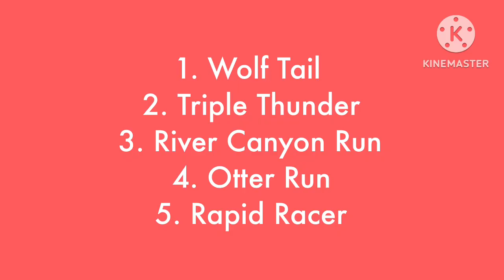Great Wolf Lodge Slides Scariness Rank